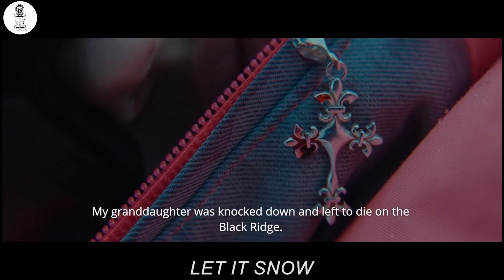Suo MARITO si era PERSO mentre faceva SNOWBOARD, solamente per RITROVARLO in questo STATO...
Il film inizia con un uomo ungherese che racconta un incidente che ha coinvolto sua nipote, una bambina vestita da sci, in piedi su un pendio del Black Ridge. Un free rider si scontra accidentalmente con lei, rendendo la bambina priva di sensi. Stranamente l'uomo responsabile dell'incidente, insieme ad un compagno, sceglie di non assistere la bambina ferita ma la lascia lì.

NOME FILM: L3T 1T 5N0W

Grazie per il vostro continuo supporto al nostro canale.

All video credits to Riddle Recapped youtube's channel